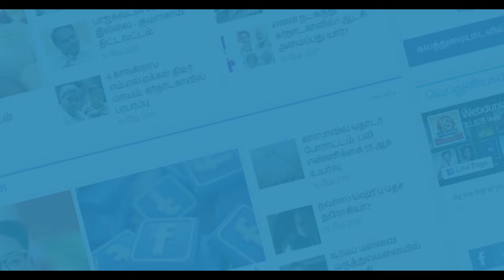18 AIADMK MLA -க்கள் அதிரடி தகுதி நீக்கம்...! | TTV Dhinakaran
In a big relief to the K Palaniswami government, the Madras High Court on Thursday upheld the June 14 order of disqualifying 18 rebel AIADMK MLAs. #18 MLA'SCase EPS TTV AIADMK Karthik Subbaraj